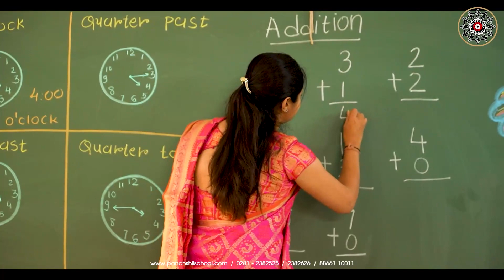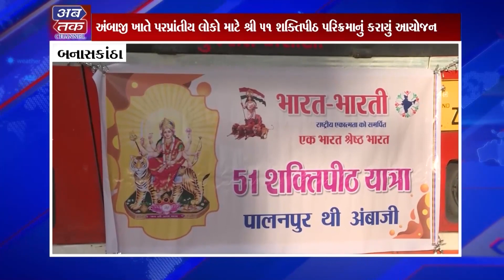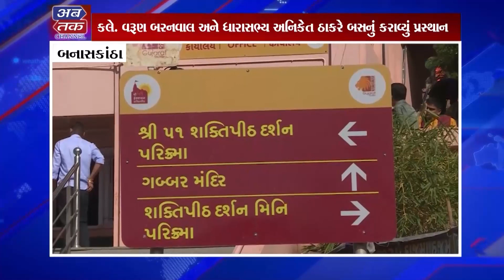ABTAK NEWS 24-04-2023